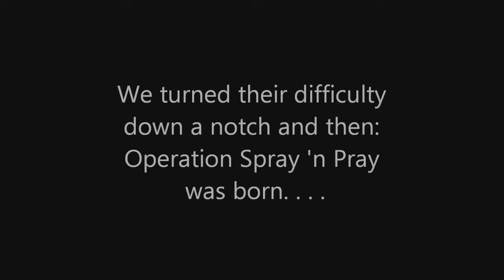Black Ops: Operation Spray 'n Pray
*ORIGINALLY UPLOADED ON MAY 21st 2011*

Just a little epic shenanigans miscellaneous video. I hope you enjoy this, cuz it was frikkin fun!